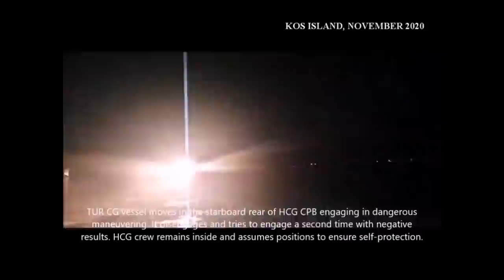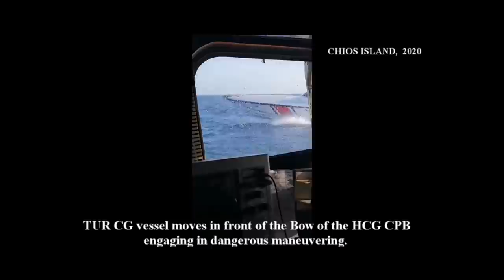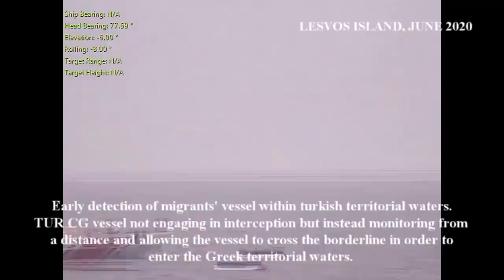Video evidence of the Turkish authorities actions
‘’Η τουρκική προπαγάνδα για την παράνομη μετανάστευση έχει ως συνέπεια να εμφανίζονται συχνά ψευδείς ειδήσεις στα μέσα ενημέρωσης. Η Ελλάδα προστατεύει τα εξωτερικά σύνορα της Ευρωπαϊκής Ένωσης, σε πλήρη συμμόρφωση με το διεθνές δίκαιο και με πλήρη σεβασμό του χάρτη των θεμελιωδών δικαιωμάτων. Προφανώς, οι εθνικές ανεξάρτητες αρχές διερευνούν όλους τους ισχυρισμούς για το αντίθετο, αλλά όταν αυτές οι αρχές ζητούν περαιτέρω πληροφορίες και αποδεικτικά στοιχεία από τους συντάκτες τέτοιων ρεπορτάζ, εκείνοι αρνούνται να τις παράσχουν.

Ελλείψει δράσης των τουρκικών αρχών, η Ελληνική Ακτοφυλακή συνεχίζει να σώζει τις ζωές χιλιάδων ανδρών, γυναικών και παιδιών στη θάλασσα κάθε χρόνο. Μεταξύ 2015 και 2021 η Ελληνική Ακτοφυλακή διέσωσε περισσότερους από 230.000 υπηκόους τρίτων χωρών που κινδύνευαν στη θάλασσα.

Μόνο τα τελευταία επτά χρόνια, η Ελλάδα παρείχε ασφαλές λιμάνι για πάνω από ένα εκατομμύριο ανθρώπους, -δηλαδή τάξη μεγέθους - πάνω από το δέκα τοις εκατό του συνολικού πληθυσμού μας.

Η Ελλάδα δεν είναι εναντίον της νόμιμης μετανάστευσης. Είμαστε εναντίον των λαθροδιακινητών και όλων εκείνων που εκμεταλλεύονται τον ανθρώπινο πόνο είτε για κέρδος είτε για πολιτικούς σκοπούς”.

“Turkish-driven propaganda about illegal migration means that false stories frequently appear in the media. Greece protects the external borders of the European Union, in full compliance with international law and in full respect of the charter of fundamental rights. Obviously national independent authorities investigate all claims to the contrary, but when these authorities request further information and evidence from the authors of such reports they refuse to provide it.
In the absence of action by the Turkish authorities, the Hellenic Coastguard continues to save the lives of thousands of men, women and children at sea every year. Between 2015 and 2021 the Hellenic Coastguard came to the rescue of more than 230,000 third country nationals who were in danger at sea.
In the last seven years alone, Greece has provided safe harbour for over one million people - to give that context, that is over ten per cent of our entire population. Greece is not against legal migration; we are against the traffickers and all those who exploit human suffering either for profit or for political purposes.”